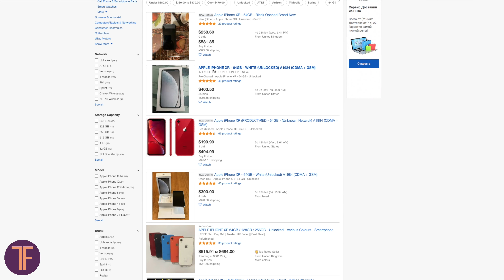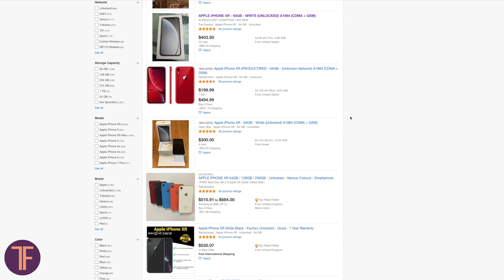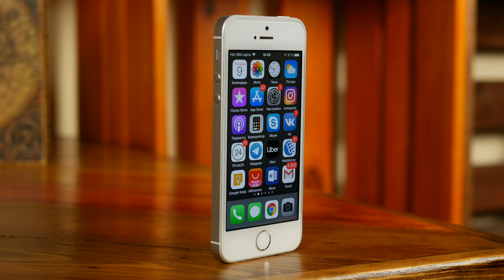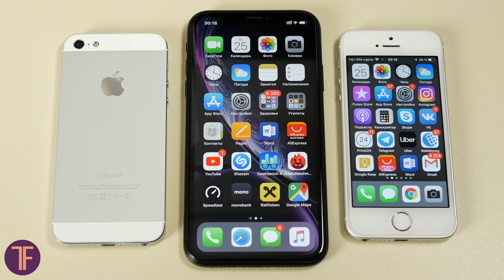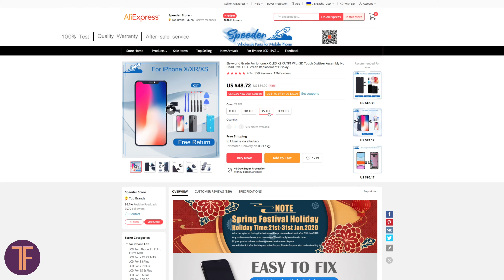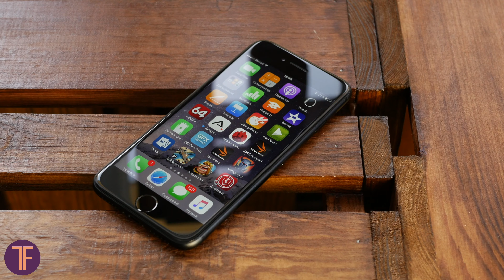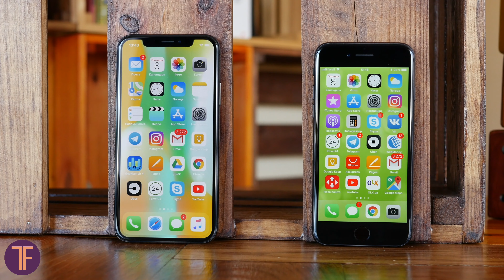USED and REFURBISHED iPhones | Why YES and Why NOT?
Apple iPhones are really popular on the aftermarket. Why? Most people would say that it's still a hunt for being prestigious, but actually there IS a rational answer... as rational as the reason to refuse from buying used and refurbished iPhones.
This and that we are going to answer in our video!